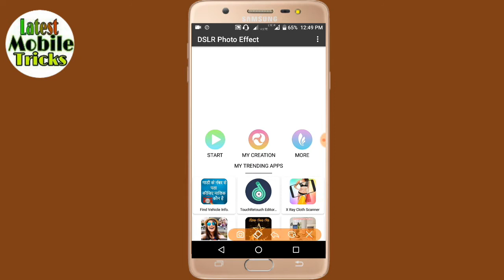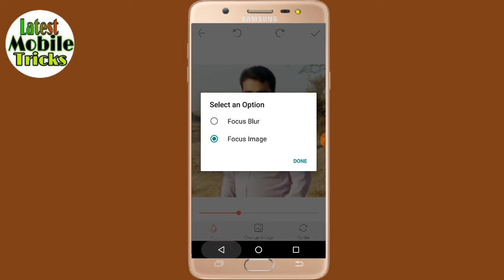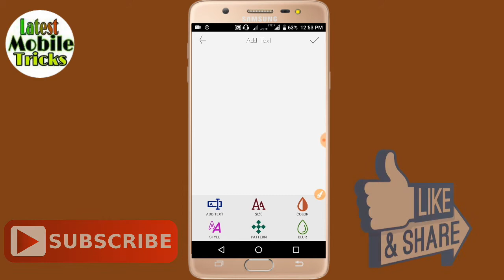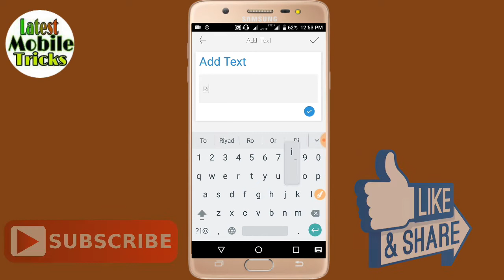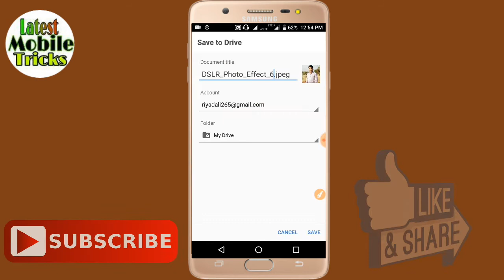DSLR कैमरे की ज़रूरत ख़त्म मोबाइल को ही DSLR बनाओ । Make your mobile Camera like DSLR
हैल्लो दोस्तों
आज इस वीडियो में मैंने आप लोगों को DSLR कैमरा अपने मोबाइल कोकिस तरह बनाये इसकी पूरी जानकारी दी है

Hello doston
Aaj is video me apko maine bataya hai ki Aap apne mobile ko DSLR camera kis tarah banaye wo bhi bilkul free me or ab apko DSLR camera ki zarurat nahi hai aap apne mobile ko hi DSLR camera banaye